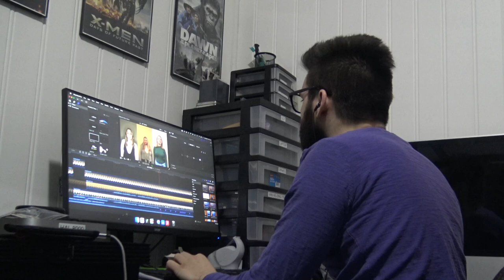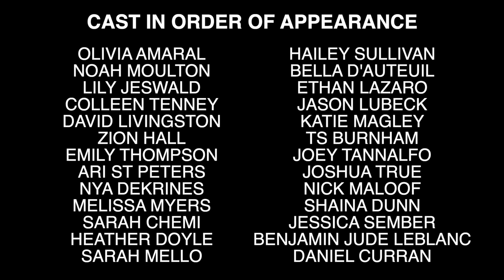MTT'S POP ROCK SHOWCASE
Edited by @CakeJamara